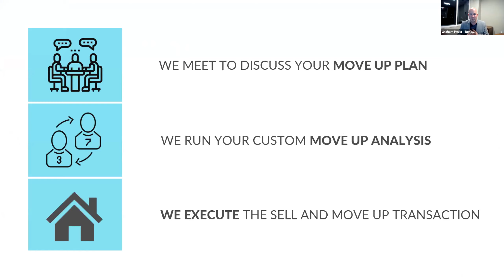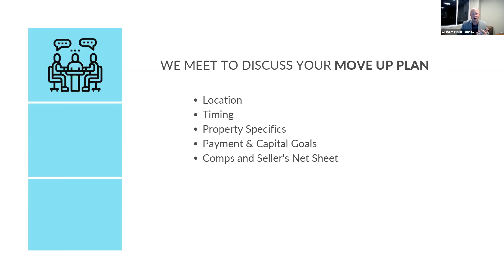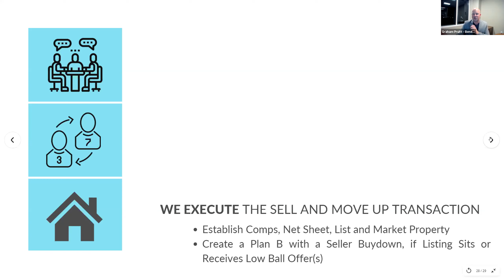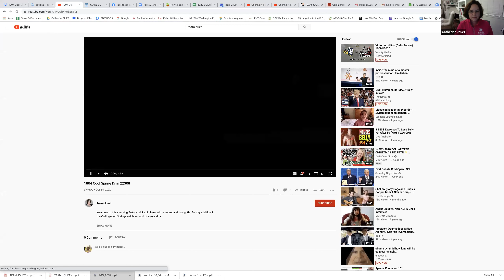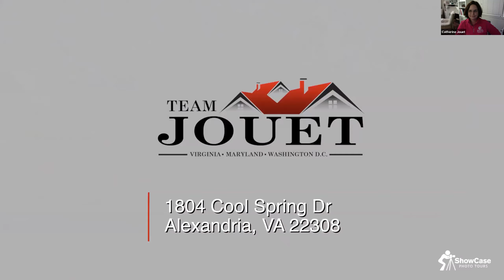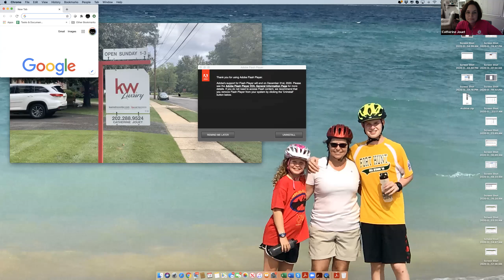Catherine Jouet - Gallery View